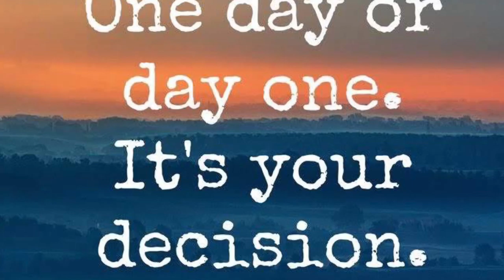How to be flawsome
Do you have flaws? Me too. Do you know what's good about that? Everything.